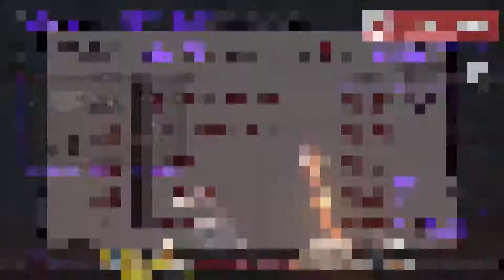The Binding of Isaac: Afterbirth Daily Runs [12-07-15]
December 7th's Daily Run of Afterbirth!